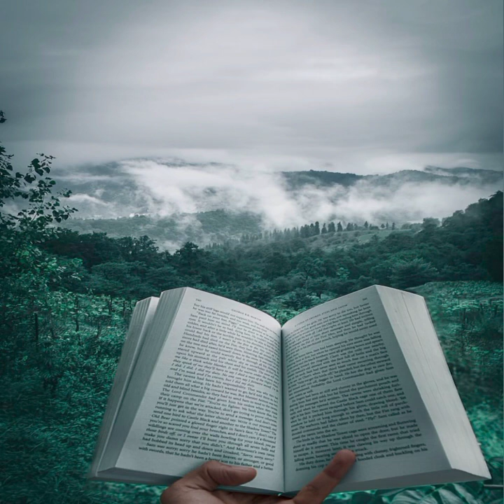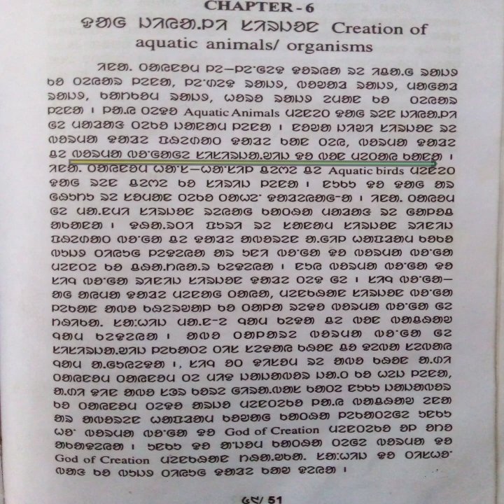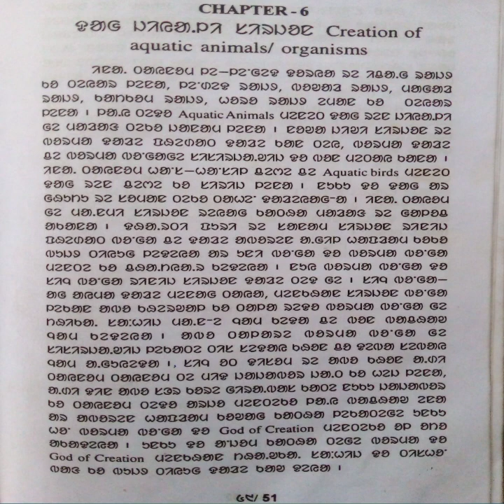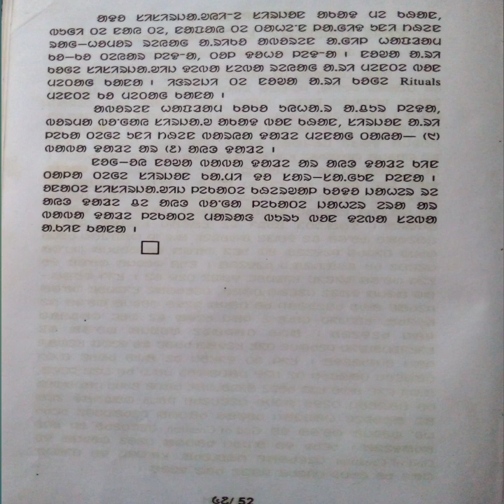सिसिरजावि़च् आक् आसोल काथा//जाहेर आयो//माराङ बुरु @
सिसिरजावि़च् दो सिञ चांदो किनाय नोवां विडियो रेबोन बाडाय ञामा।
सिसिरजावि़च्
सिसिरजावि़च्
सिञ चांदो
सिञ चांदो।
जाहेर आयो
माराङ बुरु।
Jaher Ayo
Marang Buru 2023